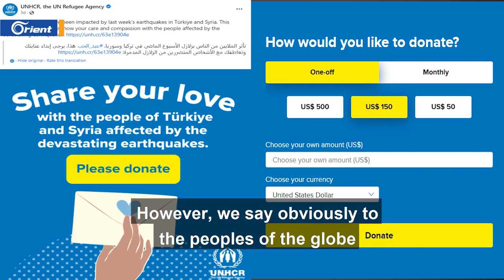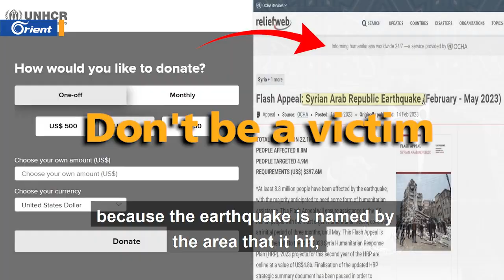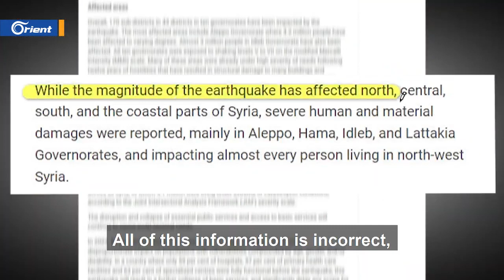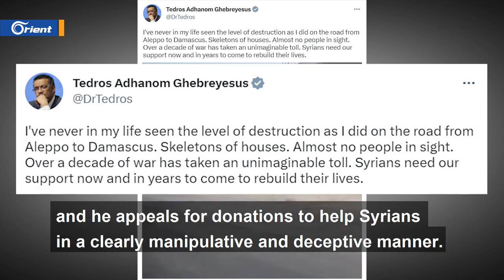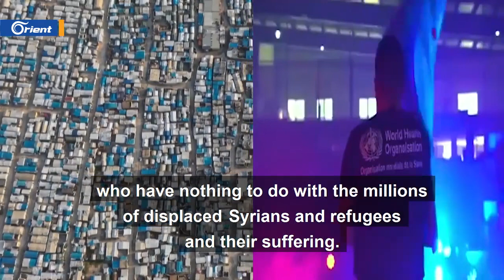اورينت Do not donate to UN إلى شعوب العالم لا تتبرعوا لمنظمة الأمم المتحدة 20.02.2023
إلى شعوب العالم  لا تتبرعوا لمنظمة الأمم المتحدة